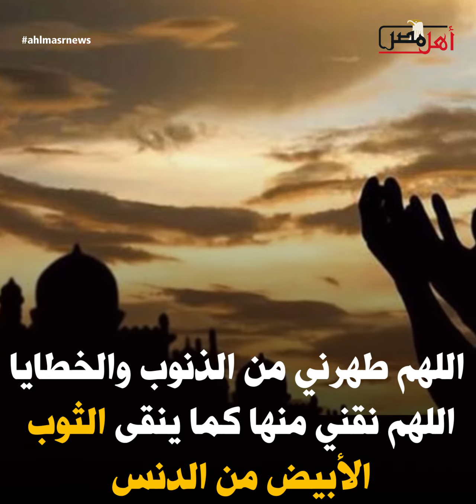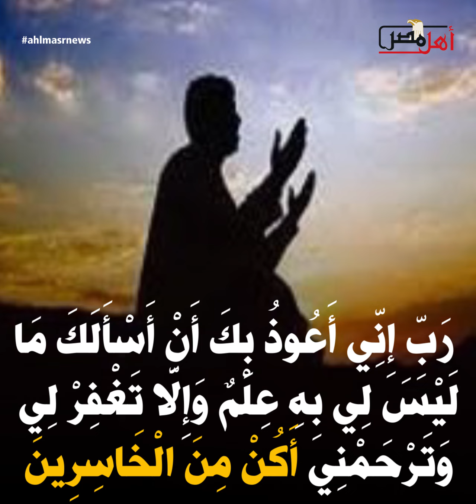يوم من خير أيام الله دعاء يوم عاشوراء